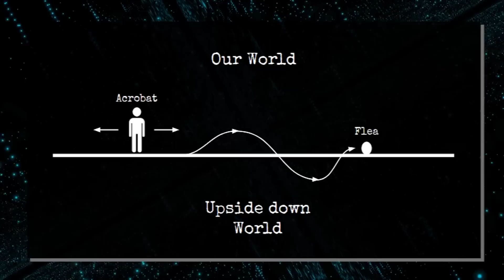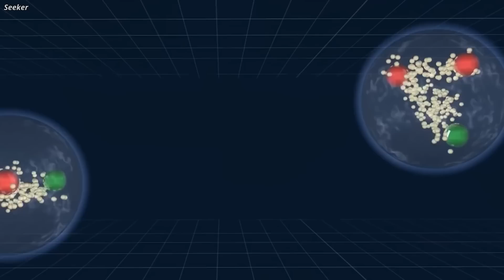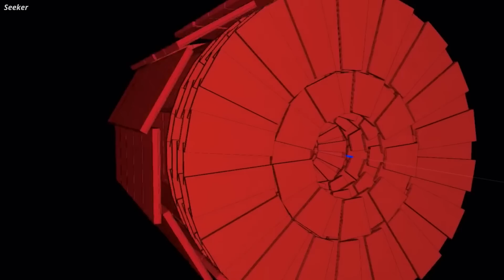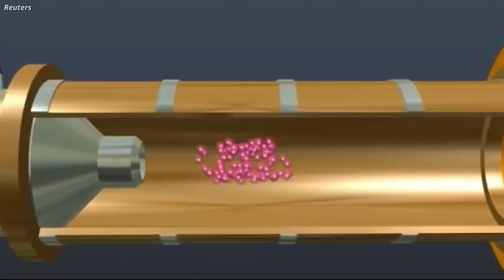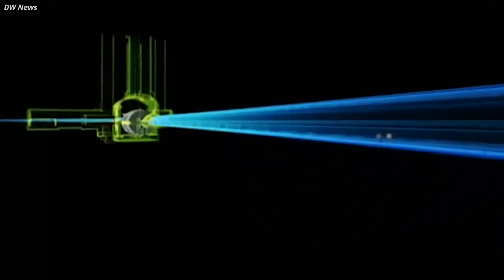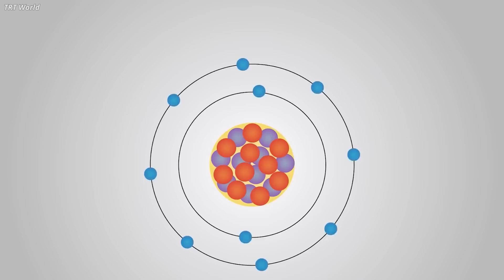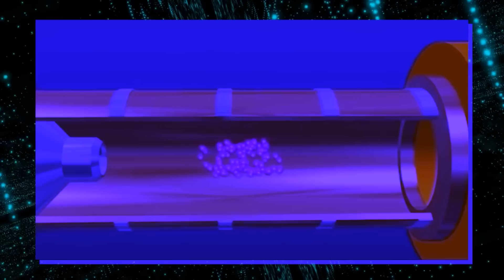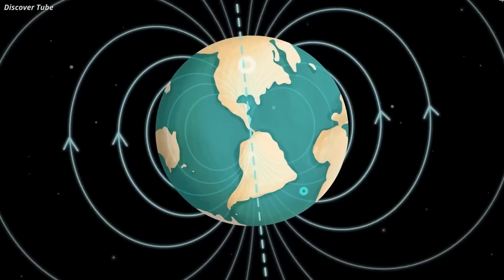Scientists At CERN Just Announced That They Have Accidentally Broken Physics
Portals.
We’ve heard about them in sci-fi books and movies, fantasized about the idea of other dimensions.
But what if we told you it was a reality? And that scientists At CERN are inching closer to revealing secrets of a hidden world?
Join us as we explore the possibilities of other dimensions, and the scientific breakthroughs making it all happen as we speak